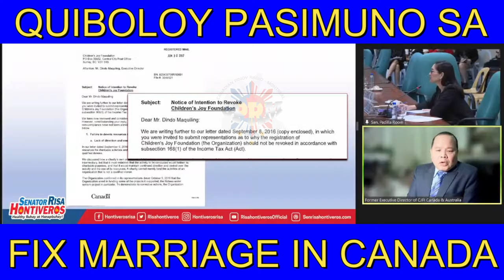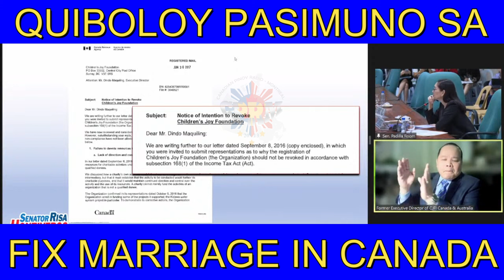FIX MARRIAGE IN CANADA PAQ PASIMUNO